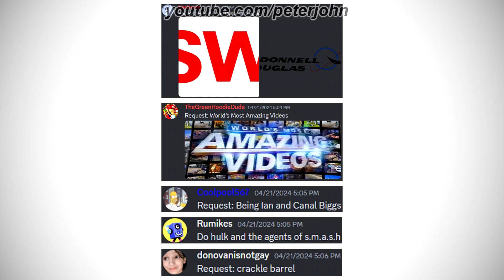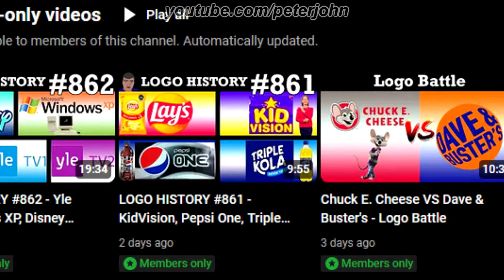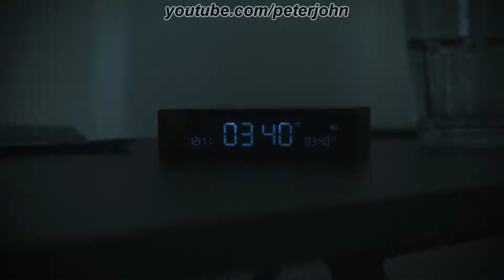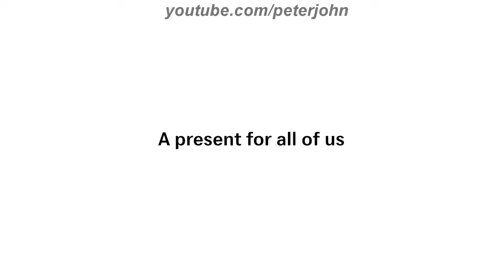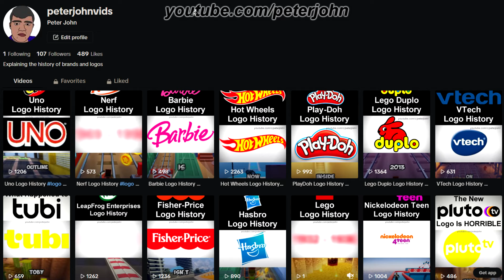LOGO HISTORY #864 - Being Ian, Cracker Barrel, Swiss International Air Lines & More...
Hey Guys, it's your boy, Peter John. Be welcome for today's episode of Logo History. Today it is about Biggs, Being Ian, McDonnell Douglas, Swiss International Air Lines, World's Most Amazing Videos, Cracker Barrel Old Country Store and Hulk and the Agents of S.M.A.S.H. I hope you like it!